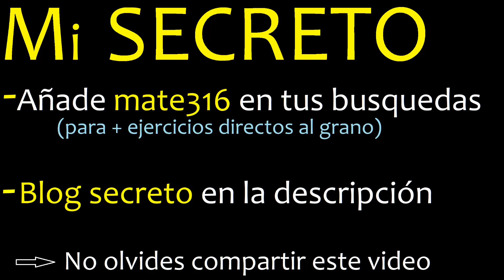Raiz cuadrada de 100 , metodo de descomposicion , descomponiendo , proceso mcm